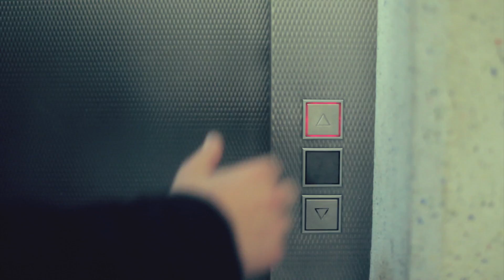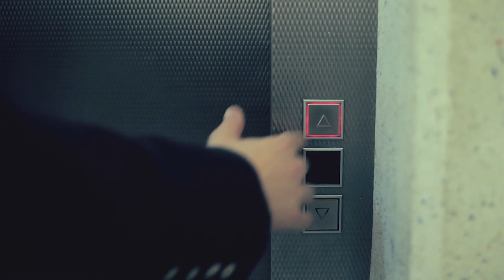Kick It - New Day (Official Video in HD)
Kick It:

Udo Boppré (Schlagzeug)
Marvin Brand (Schlagzeug)
Max Walther (Schlagzeug/Percussion)
Jannic Boppré (Glockenspiel)
Arne Brudy (Songwriter/Synthesizer)
Klara (Gesang/Gitarre)